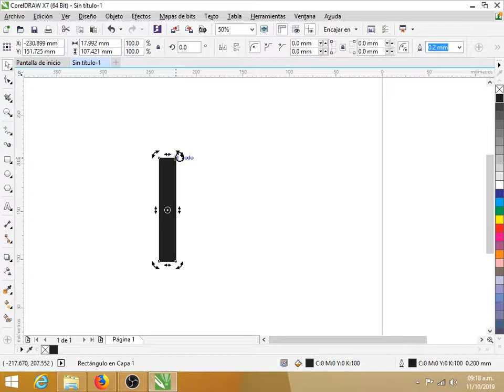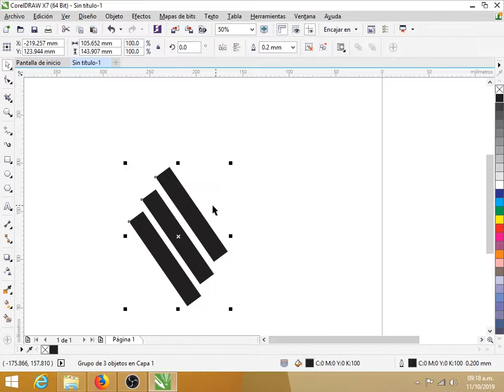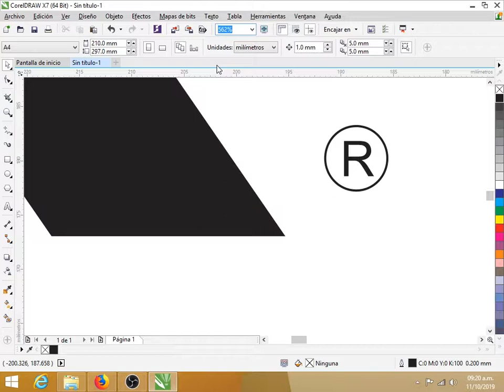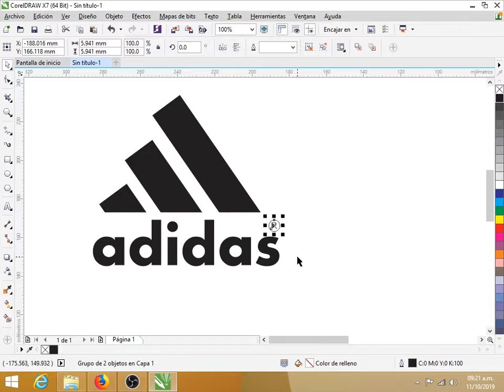COMO HACER EL LOGO ADIDAS CON COREL DRAW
Hola amigos, en esta ocasión les traigo un tutorial simple,de como hacer el logo de adidas en corel draw.

TECLAS A TENER EN CUENTA:
+=DUPLICAR
CTRL+G=AGRUPAR